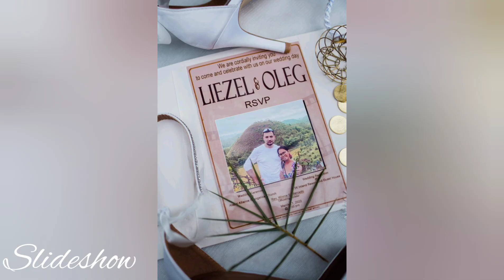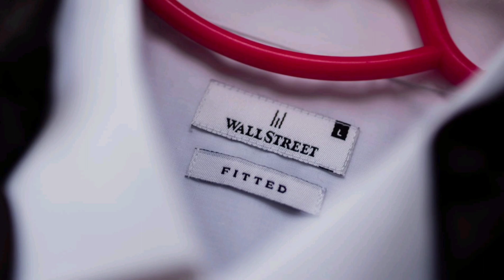OLEG & LIEZEL WEDDDING SLIDESHOW MARCH 27 2022 ❤ Part1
Finally got Married ❣️